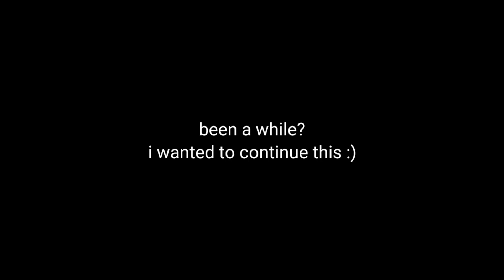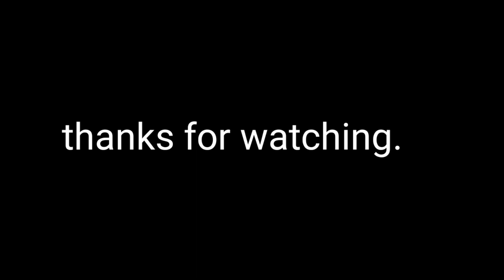Undertale reacts to if undertale was realistic part 3||Gacha club